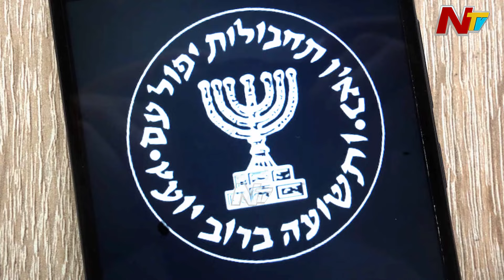యూనిట్ 8200 ఏంటి? ఇజ్రాయెల్ సీక్రెట్ వెపన్ ఇదేనా? l Israel's Unit 8200 l Lebanon Explosions l NTV